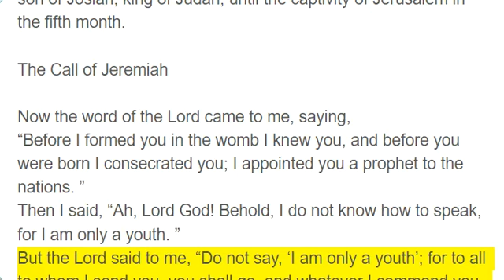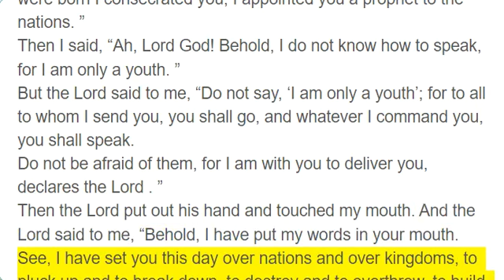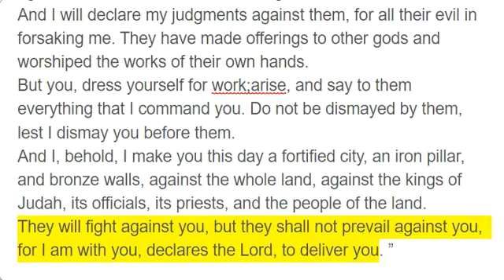Jeremiah 1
The words of Jeremiah, the son of Hilkiah, one of the priests who were in Anathoth in the land of Benjamin,
to whom the word of the Lord came in the days of Josiah the son of Amon, king of Judah, in the thirteenth year of his reign.
It came also in the days of Jehoiakim the son of Josiah, king of Judah, and until the end of the eleventh year of Zedekiah, the son of Josiah, king of Judah, until the captivity of Jerusalem in the fifth month.

The Call of Jeremiah

Now the word of the Lord came to me, saying,
“Before I formed you in the womb I knew you, and before you were born I consecrated you; I appointed you a prophet to the nations. ”
Then I said, “Ah, Lord God! Behold, I do not know how to speak, for I am only a youth. ”
But the Lord said to me, “Do not say, ‘I am only a youth’; for to all to whom I send you, you shall go, and whatever I command you, you shall speak.
Do not be afraid of them, for I am with you to deliver you, declares the Lord . ”
Then the Lord put out his hand and touched my mouth. And the Lord said to me, “Behold, I have put my words in your mouth.
See, I have set you this day over nations and over kingdoms, to pluck up and to break down, to destroy and to overthrow, to build and to plant. ”
And the word of the Lord came to me, saying, “Jeremiah, what do you see?” And I said, “I see an almond branch. ”
Then the Lord said to me, “You have seen well, for I am watching over my word to perform it. ”
The word of the Lord came to me a second time, saying, “What do you see?” And I said, “I see a boiling pot, facing away from the north. ”
Then the Lord said to me, “Out of the north disaster shall be let loose upon all the inhabitants of the land.
For behold, I am calling all the tribes of the kingdoms of the north, declares the Lord, and they shall come, and every one shall set his throne at the entrance of the gates of Jerusalem, against all its walls all around and against all the cities of Judah.
And I will declare my judgments against them, for all their evil in forsaking me. They have made offerings to other gods and worshiped the works of their own hands.
But you, dress yourself for work;arise, and say to them everything that I command you. Do not be dismayed by them, lest I dismay you before them.
And I, behold, I make you this day a fortified city, an iron pillar, and bronze walls, against the whole land, against the kings of Judah, its officials, its priests, and the people of the land.
They will fight against you, but they shall not prevail against you, for I am with you, declares the Lord, to deliver you. ”